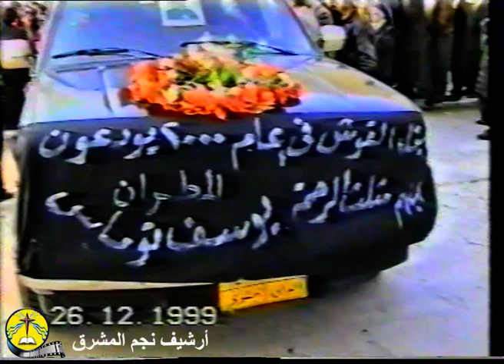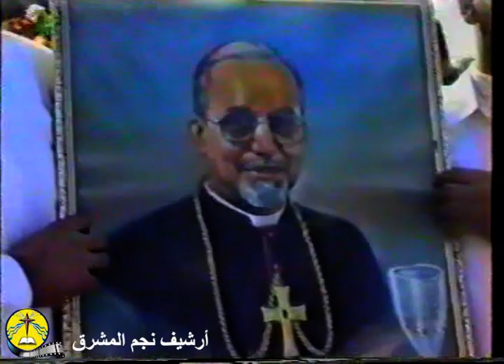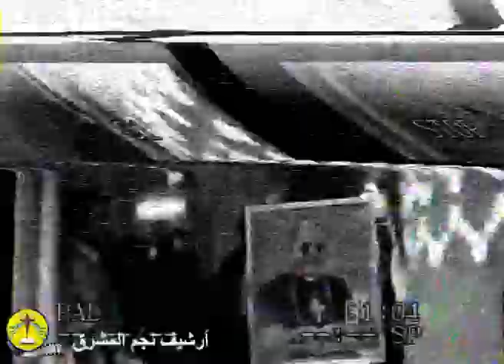أرشيف نجم المشرق (28) - تشييع المطران يوسف توماس 26 12 1999